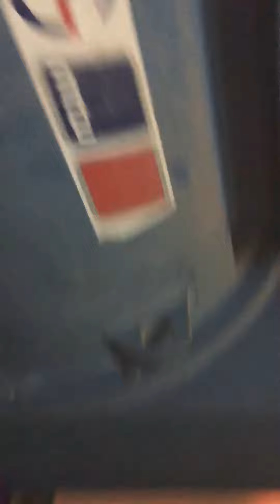DG System thermal power plant